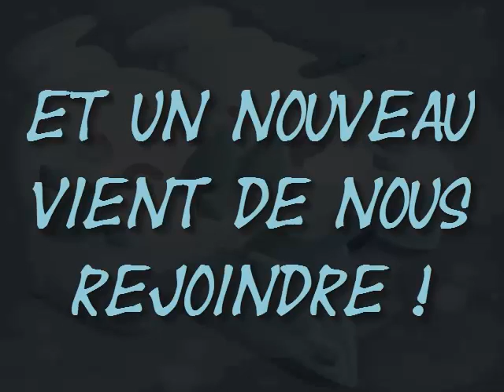[Live] Stupid 2nd Golbatroll / Nosféralol after 12184 REs